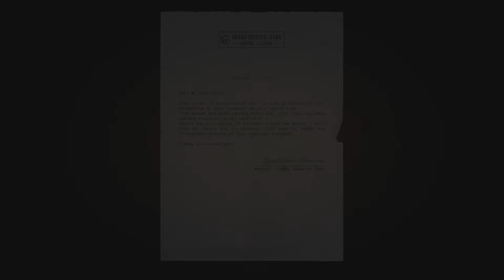Mafia: Definitive Edition. # 2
Mafia: Definitive Edition — компьютерная игра в жанре приключенческого боевика и шутера от третьего лица, являющаяся ремейком игры Mafia: The City of Lost Heaven.

Ремейк создан студией Hangar 13, разработавшей Mafia III, и издан американской компанией 2K. Как и в оригинале, действие игры происходит в вымышленном городе Лост-Хэвен, а главным героем является таксист Томми Анджело, ставший гангстером в одной из мафиозных группировок города.

Mafia: Definitive Edition привнесла несколько улучшений в сюжет и геймплей оригинала, а также с нуля воссоздала сеттинг Mafia: The City of Lost Heaven.

VIKINGgamer Mafia:DefinitiveEdition#Ремейк#XboxX#RDR2#видеоигры#прохождение#обзор#игры#игромания#gamer